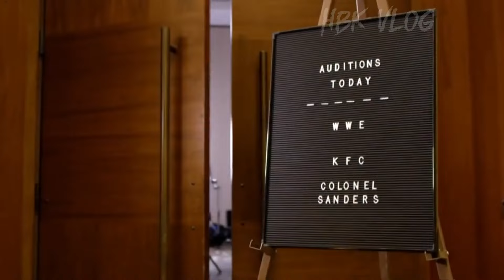Shawn Michaels returns at WWE 30th Annual SummerSlam in Brooklyn, NY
WWE Hall of Famer Shawn Michaels appeared during WWE 30th Annual SummerSlam in Brooklyn, NY as the KFC Colonel. The segment saw The Heartbreak Kid dressed as Colonel Sanders (the founder of KFC) and he made the entrance to his trademark 'Sexy Boy' theme.